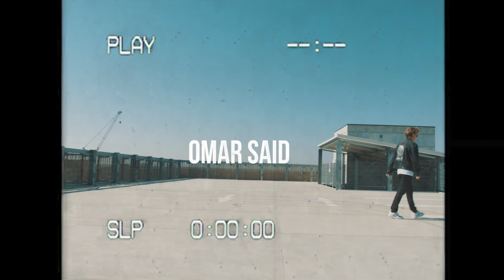Mads Christian - God Til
Lyt til den på din streamingtjeneste. Filmet, instrueret og redigeret af @Ludvignord, Lannie Foad & Omar Said.  Tak til Tobias Elkjær Hansen, Mathias Peldrup Gade, Natalie Ernst, Junkyard og Solid